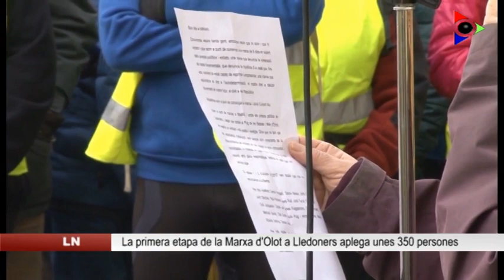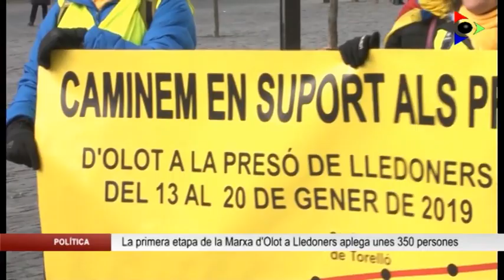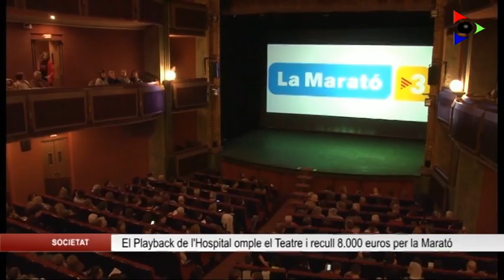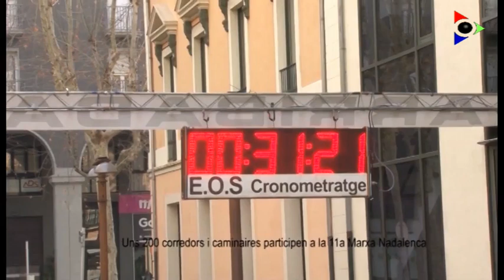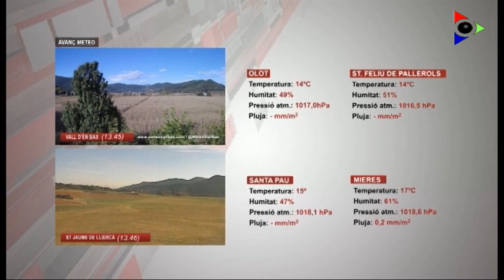Edició vespre del dilluns 14 gener 2019